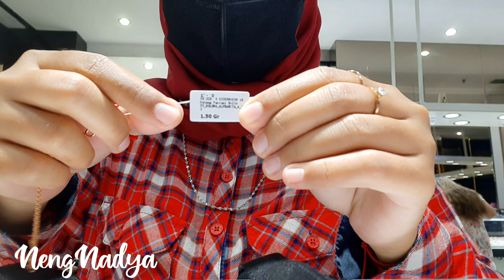REVIEW EMAS‼ GELANG RANTAI INISIAL‼ MAU LEBARAN WAJIB PUNYA NIH / MAU KASIH KADO KEPASANGAN?COCOK‼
Assalamu'allaikum, hallo guys!

NengNadya mau review model emas gelang rantai inisial, kali ini nengnadya lagi berada di toko mas semar nusantara. Berat gelang rantai ini sangat ringan, wajib kalian miliki untuk lebaran atau bisa juga sebagai kado kepasangan kalian guys.

TOKO MAS SEMAR NUSANTARA HARTONO MALL
-kadar emas 10 karat